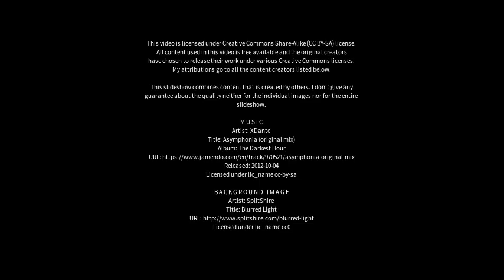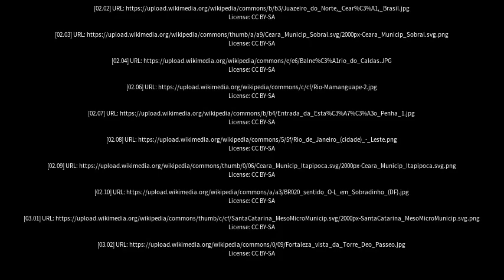Best places to visit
Best places to visit - Ibiapina (Brazil) Best places to visit - Slideshows from all over the world - City trips, nature pictures, etc.